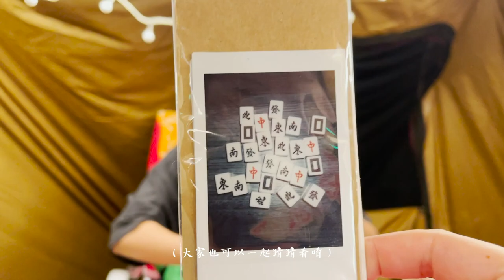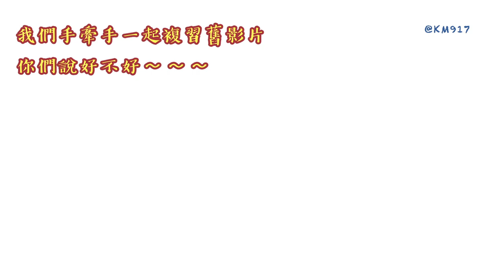【生日驚喜之露feat兩人首露⛺️！】｜新竹 五峰｜山的那一邊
這個月份來新竹五峰露營剛好涼涼的非常舒服☀️，午後山區有小小雷陣雨也不影響露營的興致喔～
🔔大家要記得帶件薄長袖、薄外套！

這次的除了帳篷自租的之外，其他裝備包括投影機也都是跟朋友們借的🥺
謝謝朋友們每個都好罩😭😭😭

希望我們也能盡快帶上屬於我們自己的露營裝備跟大家見面！！！

✏️帳篷資訊➡️上網搜尋「天天租」

有問題或更多露友們想分享都非常歡迎在下方留言喔～～
（沒有的話. 我們就下支影片見囉：）